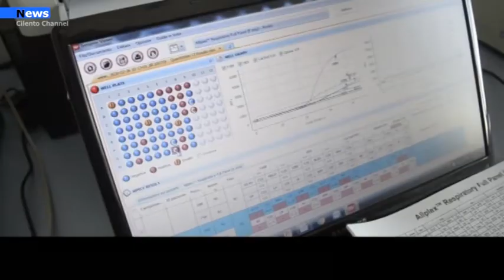Agropoli, 6 i guariti e altre 3 persone positive al Covid.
Sono 6 le persone guarite nella città di Agropoli che fanno scendere il numero di cittadini positivi al Covid. Le sei persone fanno riferimento a casi risultati positivi intorno alla metà di ottobre.
Sono stati rilevati però altri  3 casi positivi che fanno riferimento alla catena dei contatti del 21 ottobre. In questo caso si tratta di persone asintomatiche, che già erano in isolamento e per le quali si sta ricostruendo la catena dei contatti. I casi positivi  ad oggi  sono quindi 17.